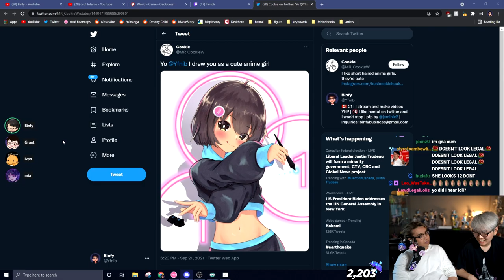Is this gay? - Binfy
is it?